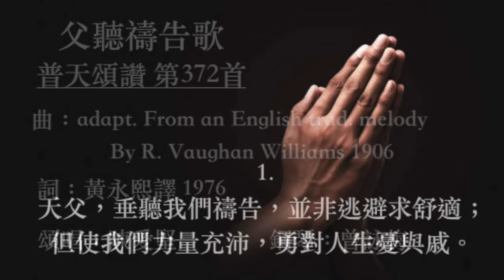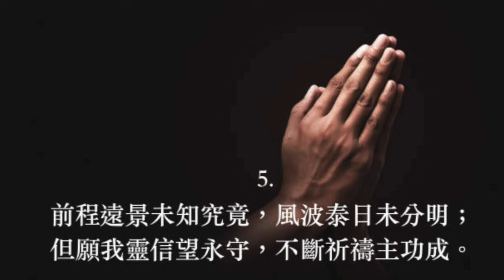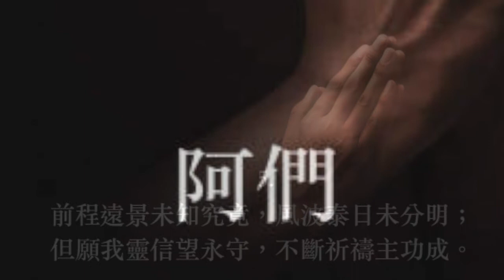父聽禱告歌 普天頌讚 第372首 黃永熙 Vaughan Williams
父聽禱告歌（詩集：普天頌讚 第372首）

曲：adapt. From an English trad. melody
        By R. Vaughan Williams 1906
詞：黃永熙譯 1976
頌唱：陳愛堅
鋼琴：曾詠梅

1.   天父，垂聽我們禱告，並非逃避求舒適；
      但使我們力量充沛，勇對人生憂與戚。
2.   並非妄求莊康坦道，一生步履青草路；
      雖然跋涉崎嶇險峻，欣然昂首踏征途。
3.   並非貪戀安閑逸放，永遠躺身靜水邊；
      披荊斬棘不辭勞苦，力敲巖石引活泉。
4.   當我輭弱求作力量，當我徬徨求指引；
      經過奮鬥危險失敗，求父依然導我行。
5.   前程遠景未知究竟，風波泰日未分明；
      但願我靈信望永守，不斷祈禱主功成。

      阿們